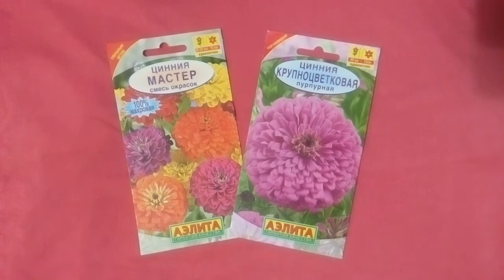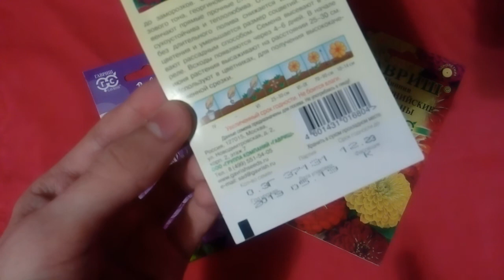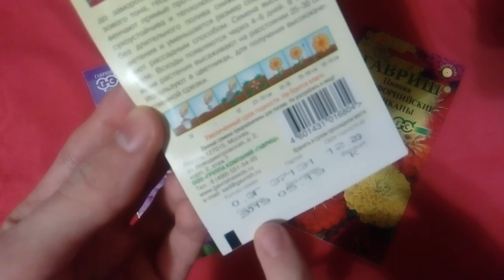Изящные циннии для яркой клумбы!!!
Красотки циннии просто находка для шикарного цветника и эффектной клумбы. Огромное разнообразие этих элегантных созданий просто поражает - хочется посадить каждую... Нет особых сложностей при выращивании и при дальнейшем уходе. Стоит приобрести и вырастить у себя в саду!